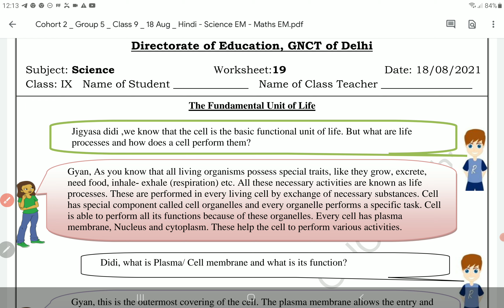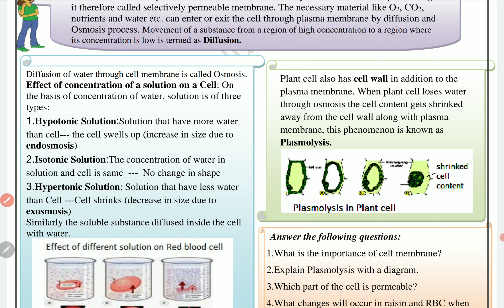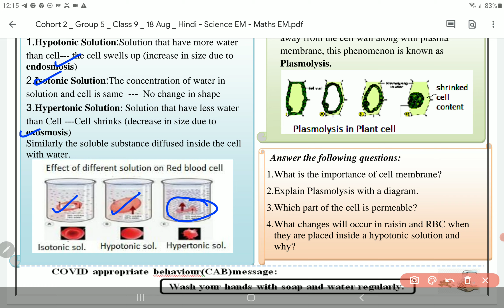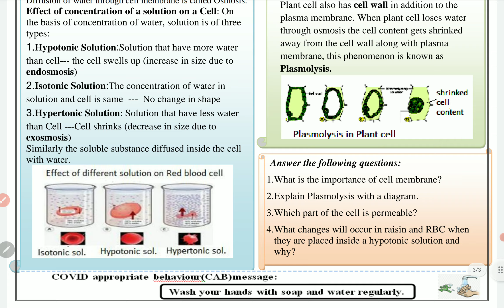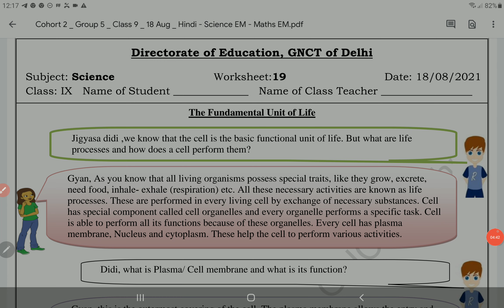Class 9 Science worksheet 19 English medium 18 August 2021| 9th Science worksheet 19 18 August |PCMB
Class 9 Science worksheet 19 English medium 18 August 2021| 9th Science worksheet 19 18 August |PCMB DIGITAL GURUKUL